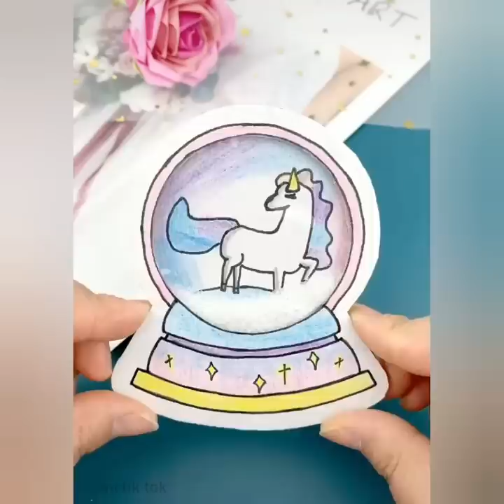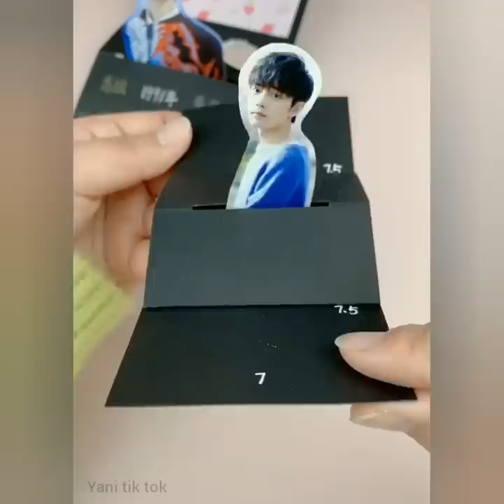Những Sáng Tạo Từ Giấy Nhìn Là Mê ♥️ Tik Tok Không Xem Đừng Có Tiếc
Đúng là tài năng con người là vô hạn chỉ với những tờ Giấy Thủ Công trang trí mà có thể làm ra những vật dụng đồ dùng hữu ích xung quanh chúng ta thật dễ thương và đáng yêu, các  bạn hãy  đón xem và học hỏi nhé từ nghệ thuật Gấp Giấy Origami này nhé ♥

❖ Nguồn nhạc
❖ Support Alan Walker